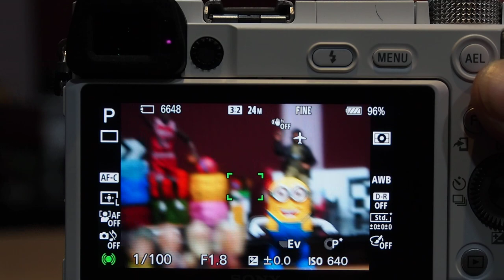Sony a6100 AF TEST